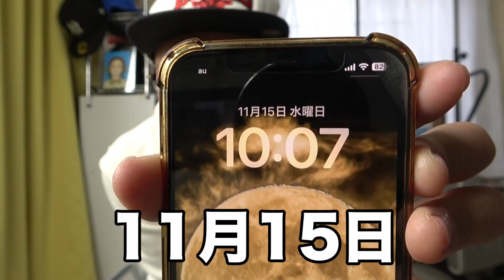11月15日【ワンピースコラボ】黒毛和牛1頭とかモスバーガーが本気出してきた!!!!!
毎度です！

いやお前もうハンバーガー食い過ぎやてｗｗｗ
久しぶりにモスバーガー食べましたわ・・・
あれ？いつぶり？
ごはんバーガーの初代じゃない？
ってどーでもいいか
ワンピースコラボもせやけどこの黒毛和牛のバーガー是非とも食べてみてほしい(●´ω｀●)